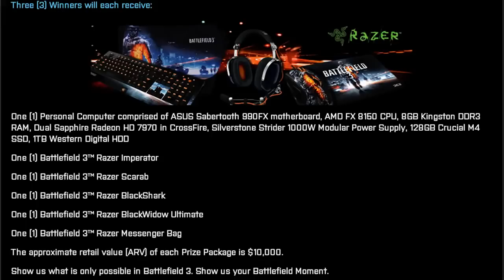Epic Tank Headshot Information about Only in Battlefield Battlefield 3